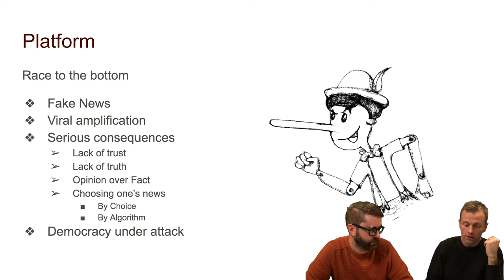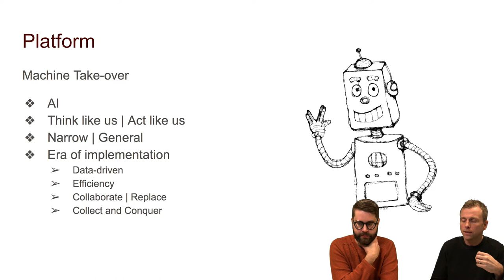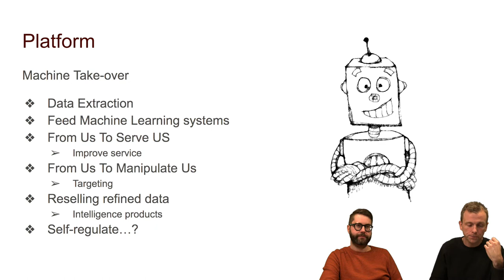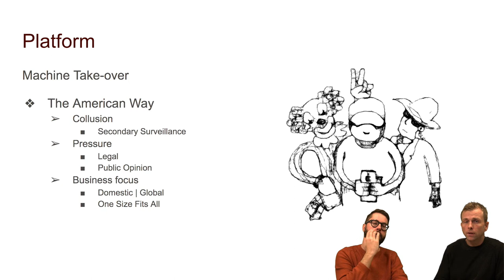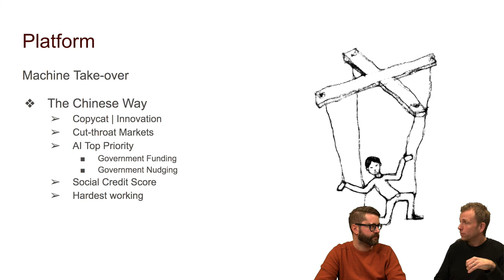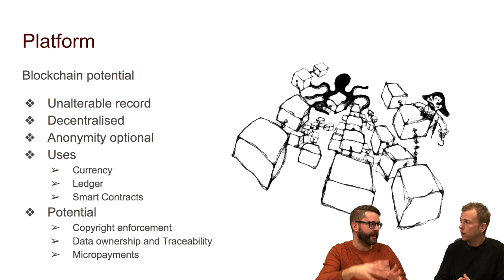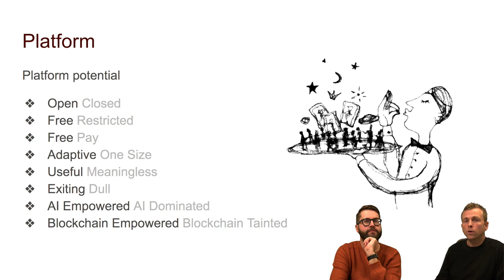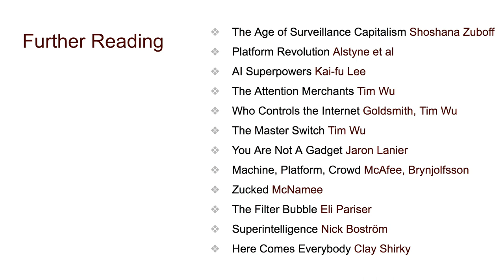1dv527 - Webben som en applikationsplattform - Del 2/2